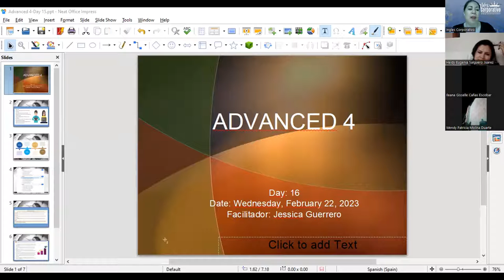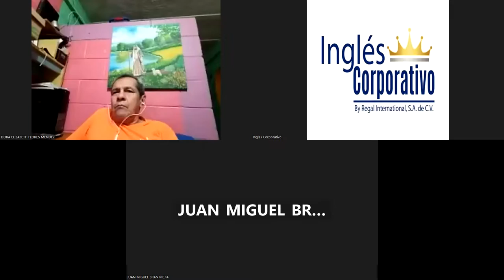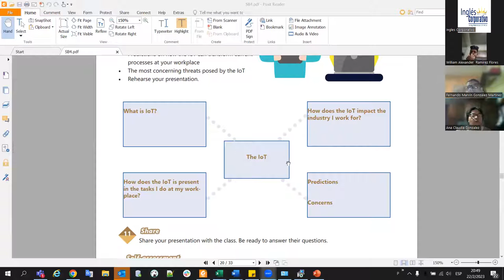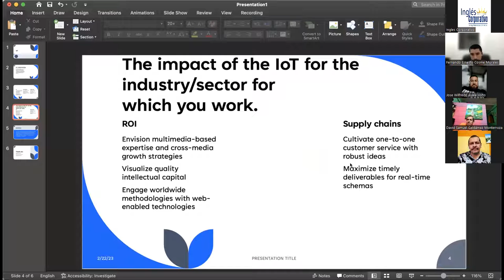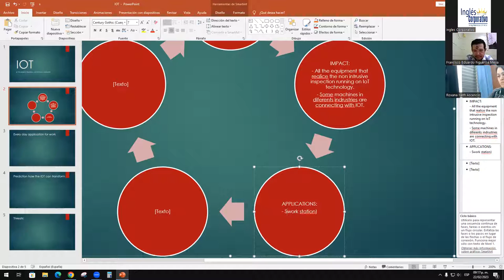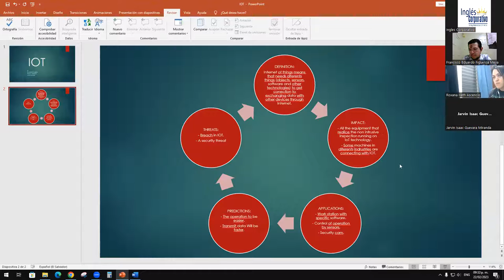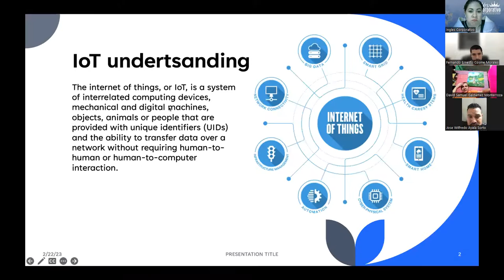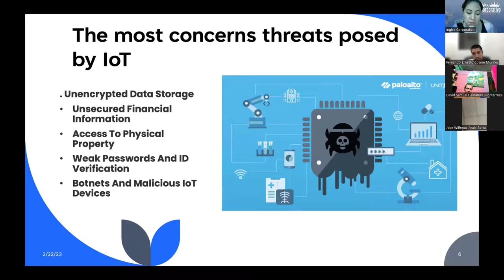Session 16- 22-02-2023- 29750-8048-0028/2023- Guerrero- Such as to add emphasis to a noun